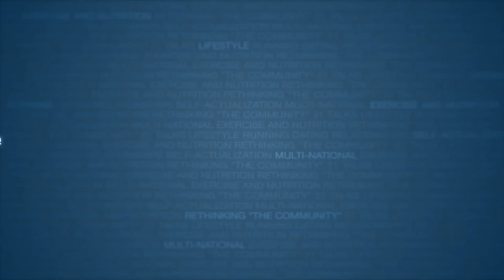What Women Want | James Marshall | Full Length HD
This is a talk on how simple it can be to become a great seducer. You will learn why understanding women is a life long journey and why knowing the specifics of what women really want will help you get what you want in life.

In this presentation you will also learn:

- The three characteristics that you can develop that all women look for in a man.
- Why women like sex and how communication can make you an amazing lover.
- How to sell and market yourself correctly in business and life.

About the speaker :

Before founding the Natural Lifestyles, James had a very colourful career in an amazing variety of areas. His different vocations and passions have given him a unique set of skills directly applicable to seduction and modern romance. From touring the country in his band (playing everything from huge festivals to a private performance for the Rebel Motorcycle gang), running his own successful massage business, to studying martial arts at Shaolin temple and representing Australia in Kung Fu; James has always pushed himself to explore his ultimate potential in whatever he pursues.

Women are naturally attracted to men who follow their dreams, so along the way he has developed great proficiency with them. Applying the discipline and intensity of a martial artist, the sensitivity of a masseur and the artistic passion of a musician to this pursuit; he has dated many incredible women and learned a great deal by observing and listening to them.

As a coach James is an astute listener and is able to read between the lines to get straight to the heart of his clients issues. He has an deep knowledge of body language and conversational patterns, which allow him to transfer immediately useful practical advice to his clients. His style infield is relaxed and charming and he is particularly good at helping clients get into deep rapport with the women they meet and setting them up on the path to successful relationships.

James brings a wealth of life experience, innovation, empathy and humour to the Natural and is committed to seeing other men making the absolute most of their time on this planet.